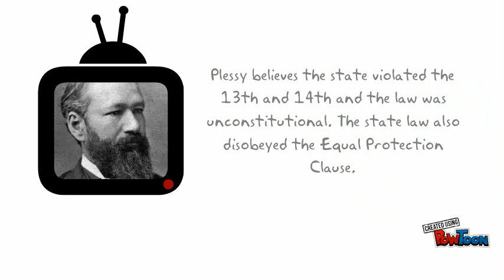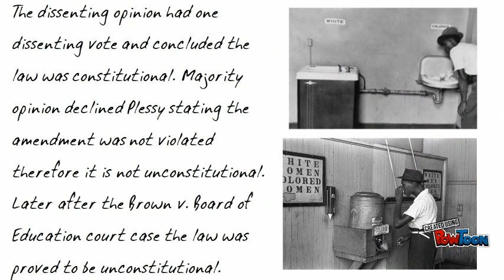Plessy v. Ferguson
The video describes information about the Supreme court case through animation.-- Created using PowToon -- Free sign up -- Create animated videos and animated presentations for free.  PowToon is a free tool that allows you to develop cool animated clips and animated presentations for your website, office meeting, sales pitch, nonprofit fundraiser, product launch, video resume, or anything else you could use an animated explainer video. PowToon's animation templates help you create animated presentations and animated explainer videos from scratch.  Anyone can produce awesome animations quickly with PowToon, without the cost or hassle other professional animation services require.